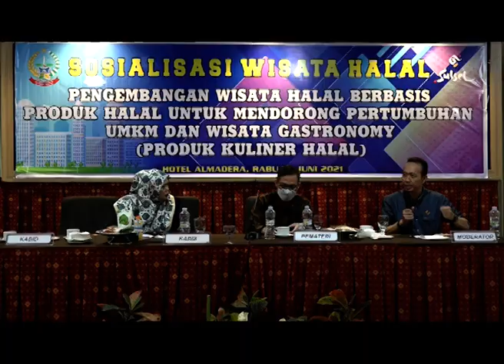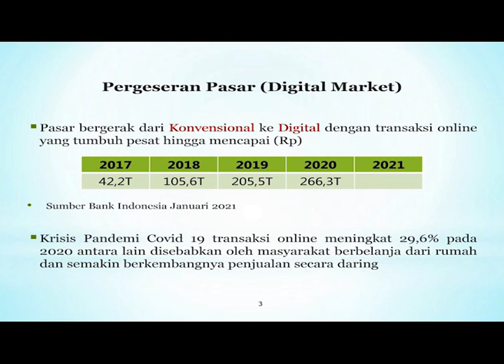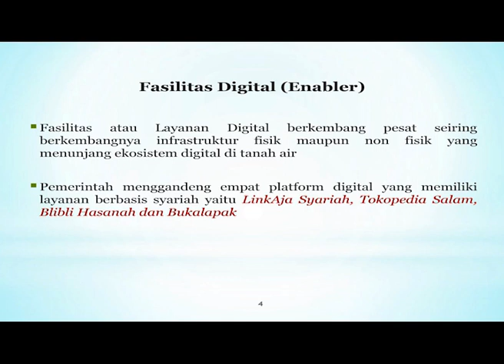SOSIALISASI WISATA HALAL - PART 3